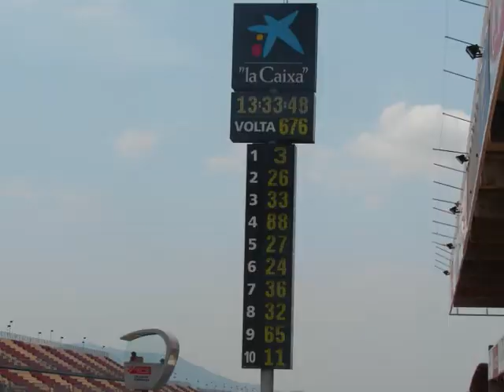Race in Barcelona,GRAND PRIX 24 MOUNTMELO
24 godzinny wyścig GP la catalunya, w lipcu 2008,ja i Jurek bartoszyce draco